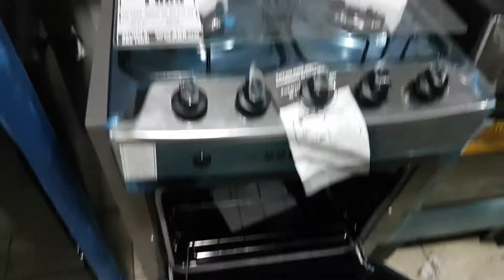Fogões e Lavadoras com 1 ANO DE GARANTIA‼️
O que vocês tanto pediram, finalmente chegou!

BRASTEMP 4 BOCAS COM TIMER BRANCO

CONSUL 4 BOCAS MESA DE VIDRO PRETO

BRASTEMP 4 BOCAS DE EMBUTIR BRANCO

BRASTEMP 5 BOCAS MESA DE VIDRO PRETO

• Lembrando que somos um uma loja de Saldo, sendo assim por mínimo que seja todos os nossos produtos vão conter pequenas avarias.

Lista completa dos nossos produtos na Carol 🤖 : 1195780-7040

VALORES ANUNCIADOS SÃO A VISTA PODENDO PARCELAR EM ATE 12X FIXAS OU ATÉ 36X NO CREDIÁRIO.

🛑NOSSO SITE 👇🏽

🛑 Nosso atendimento é das 10h as 19h de segunda a sábado‼️
E Domingos e feriados das 11h as 16h!!